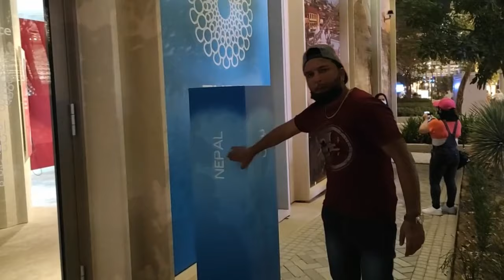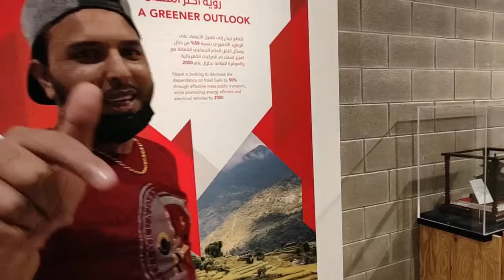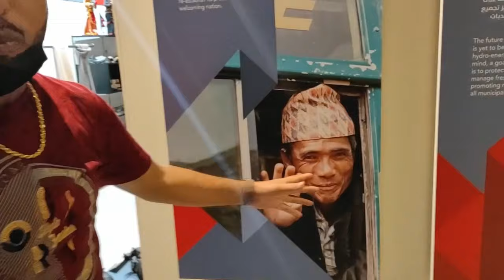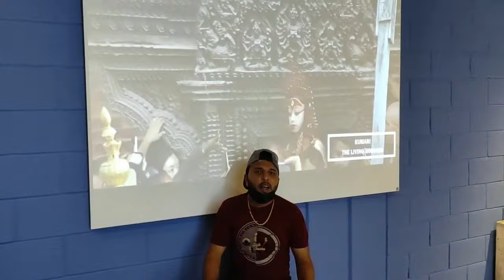Nepal🇳🇵Pavilion Dubai Expo🔥2020 Global Mega Event's Nepal Pavilion Expo 2020 Dubai 2021 Pavilion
Follow kare

2021

Sonu Saifi

 UP k chhora

Sonu,Saifi
sonu Dubai videos
Vloge video
Dubai vloge video
vloge,Video
nepal pavilion expo 2020
Nepal pavilion
expo dubai Nepal pavilion
nepal pavilion dubai expo
nepal pavilion dubai
Nepal in dubai expo
nepali pavilion
india expo 2020
india pavilion expo 2020
dubai expo 2020
india in expo 2020
Dubai,إكسبو,اكسبو,إكسبو دبي,اكسبو
020
world expo
world expo 2020
expo
uae
expo dubai
expo exhibition 2020

Sonu Saifi channel
Sonu Saifi YouTube channel
Sonu Saifi video
Sonu Saifi Dubai ki videos
Sonusaifivideos
Sonu nigam videos
Sonu dubai videos
Saifi Dubai videos
Sonu Saifi Dubai Vloge
Sonu Saifi Vloge
Sonu safi ka channel
Sonu  videos
Sonu all video
Sonu Songs Video
Sonu nigam all songs
Sonu nigam
Sonusaifinigan
Sonu Dubai Vloge video
Sonu dubai videos
Sonu sexy videos in Dubai
Sonu
Saifi
Videos
Sonu Saifi all videos
UP k Chhora Youtube  channel
Sonu UP k Chhora channel
Sonu UP k chhora
UP ka chhora channel
Up ka chhora
Chhora UP k
UP
K
Chhora
Channel
UP k channel
UP ka chhora songs
UP ka chhora full video Songs
UP ka chhora new songs
UP ka chhora 2020 songs
UP ka chhora dj Songs
UP 12 muzaffarnagar ka Chhora
UP 12 muzaffarnagar
UP 12
UP
UP 12 muzaffarnagar Songs
UP 12 muzaffarnagar
UP 12 muzaffarnagar news
UP 12 muzaffarnagar crime city songs
UP 12 muzaffarnagar live news
UP 12 muzaffarnagar news channel
UP 12 muzaffarnagar Sonu Saifi news
UP 12 muzaffarnagar mangal Bajaar
Uttar pradesh 12 muzaffarnagar
Uttar pradesh
UP 12 muzaffarnagar water park
UP 12 muzaffarnagar Grand Plaza
UP 12 muzaffarnagar company gardan
UP 12 muzaffarnagar City
Unitat Arab Emirates dubai videos
Unitat arab Emirates Dubai
Unitat arab Emirates
All dubai videos
Sonu dubai videos
Sonu Saifi Dubai videos
Sonu Saifi Dubai Vloge video
Dubai Vloge video
Dubai's se videos
UAE dubai videos
Dubai Mall videos
Dubai se mall
Dubai's sy Mall videos
Dubai Beach
Dubai jumria bech
Dubai sbeach
Dubai's sall videos
Dubai's City
Dubai Lulu markit
Dubai super markit
Dubai Vloge video
Dubi burz khalifa
Dubai burz khalifa videos
Dubai's
Burzkhalifa
Dubai Abu Dhabi videos
Dubai's videos
Dubai mangal Bajaar
Dubai Meena Bajaar
Dubai seBajaar
Dubai
Dubai's massage pral
Dubai Vloge video
Dubai parchun ki dukan
Dubai men
Duball all videos
Sonu Saifi UP k Chhora
My life in Dubai
Dubai's
UP 12 Songs Video
Pm modi
Modi
Sonu Saifi
Sonu Nigam
Arab s India Spice
Arab india industries
Arab india
Arabsindia
Arab india industries
Arab India spice L.L.c
Arab india staff
Arab india industries
Arab India Spice
Arab Spice
Indian arab Spice
Arbi Spice